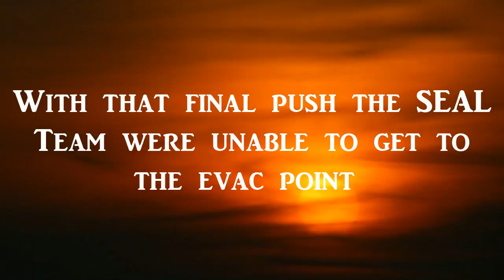Day Two. Airsoft Plantation Presents - "Tears of the Sun" Weekender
The second and final instalment of the Tears of the sun Weekender at Airsoft Plantation in Essex